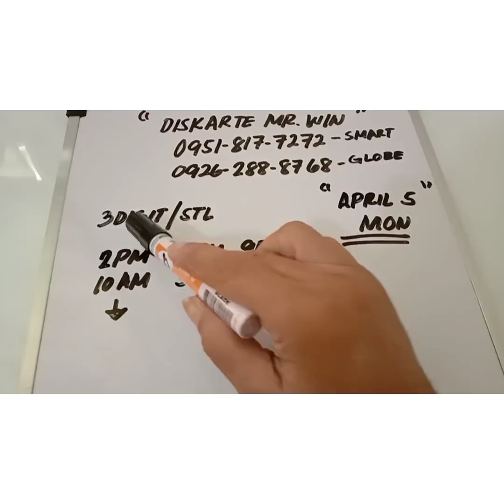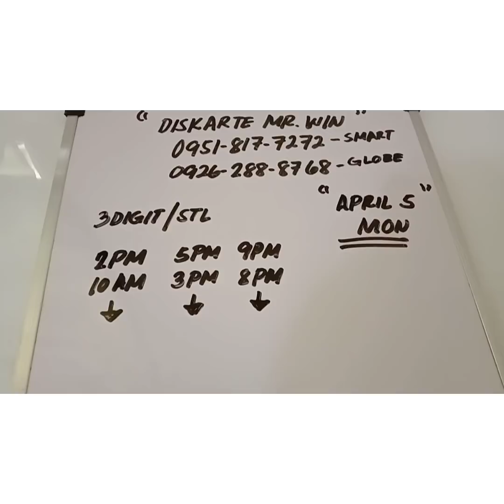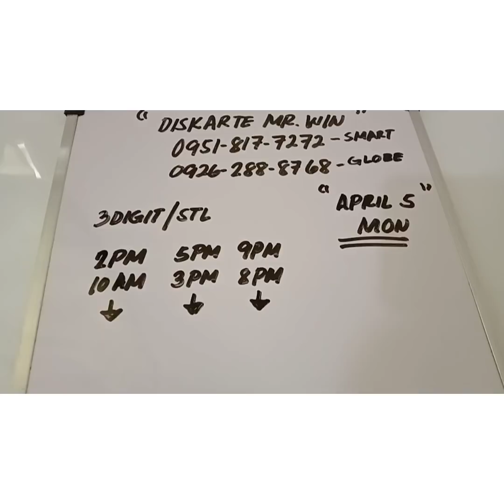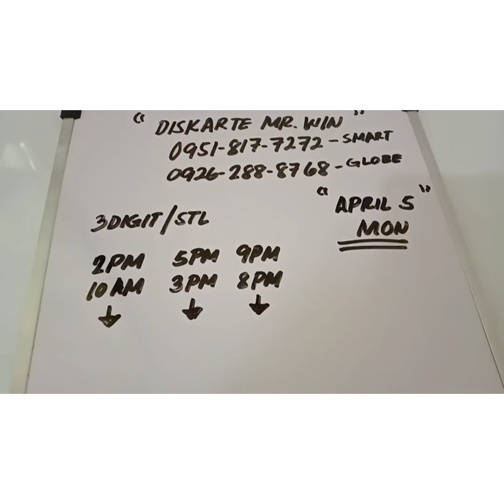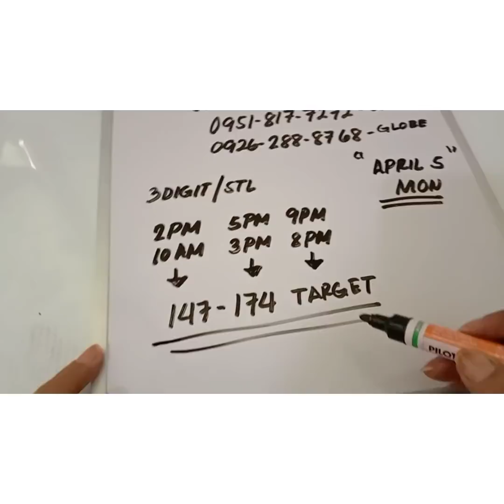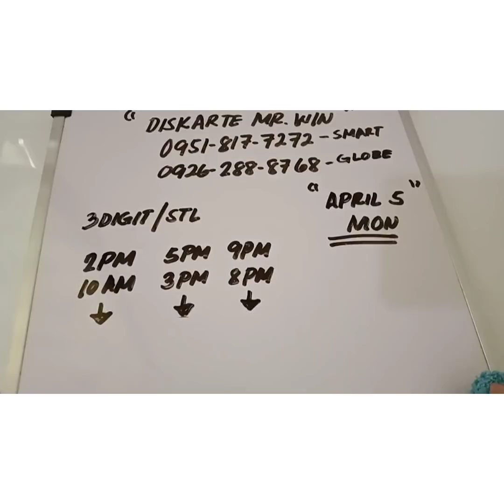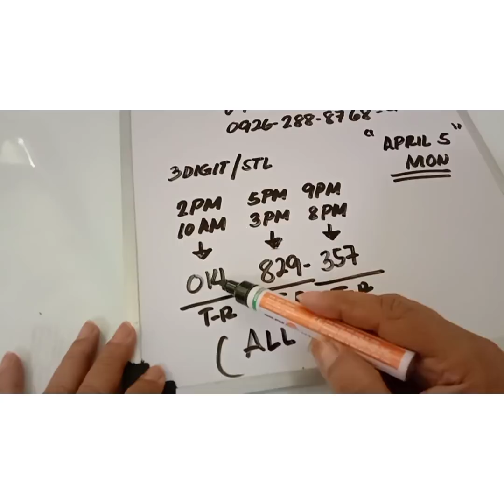3DIGIT AND STL HEARING TODAY APRIL 5, 2021